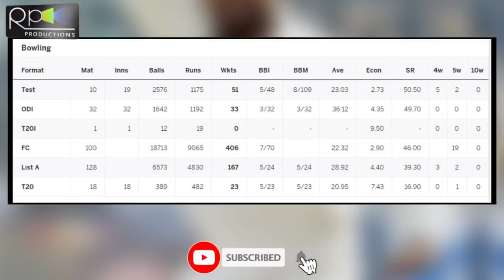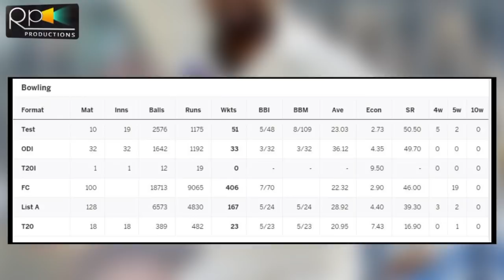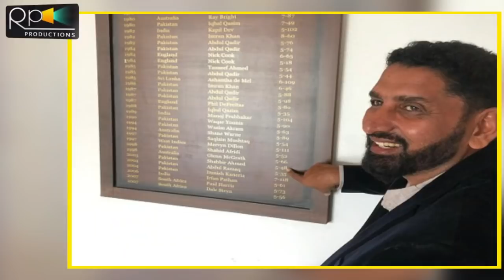Shabbir Ahmad The Lost Legend Cricketer Painful Story | Biography | PCB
Shabbir Ahmad Was A Legend Cricketer. He Has A Record Of Taking Five Wickets In 1 Over. He Was A Asset For Pakistan Cricket. But Due To PCB Ego , He Was Wasted.
Watch This Research Based Story About Legend Cricketer Shabbir Ahmad .